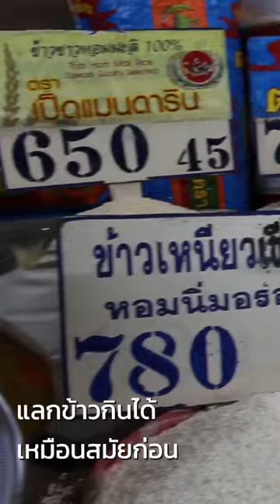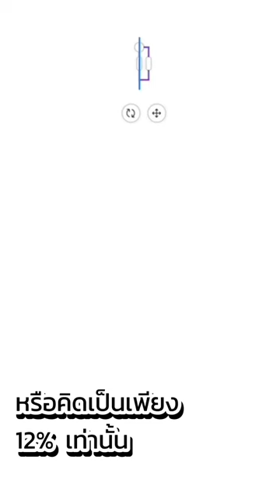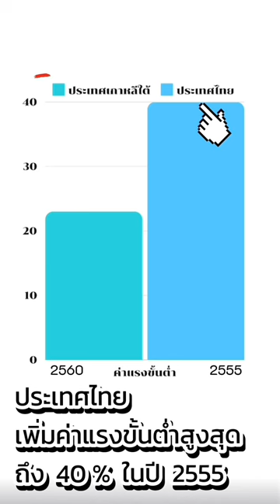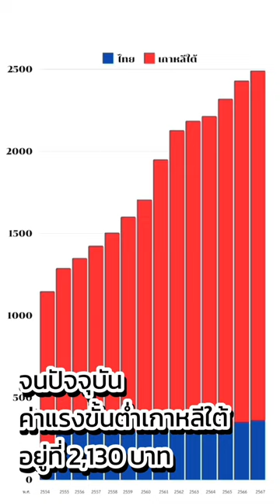ค่าแรงไทยไฉนเป็นแบบนั้น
รู้หมือไร่?…
“ค่าแรงขั้นต่ำ” ไม่ได้เป็นเพียงค่าแรงต่ำสุดที่นายจ้างต้องจ่ายให้แก่ลูกจ้างได้ตามที่กฎหมายกำหนดเท่านั้น
แต่! “ค่าแรงขั้นต่ำ” ยังเป็นเครื่องบ่งชี้คุณภาพชีวิตของคนในประเทศและเป็นหลักประกันรายได้ ยิ่งในยุคของทุนนิยมที่เงินกลายเป็นปัจจัยหลักในการแลกเปลี่ยนสินค้า เรื่องค่าแรงขั้นต่ำจึงเป็นเรื่องสำคัญที่ไม่อาจมองข้าม
นับเป็นเวลาหลายทศวรรษ ที่ประเทศไทย ต้องเผชิญหน้ากับความคาดหวังต่อนโยบายขายฝัน ถึงการขึ้น “ค่าแรงขั้นต่ำ” ให้สอดคล้องกับค่าครองชีพที่นับวันมีแต่จะพุ่งสูงทะลุเพดานรายได้ยิ่งไปกว่านั้นเมื่อลองย้อนกลับมาดูและเปรียบเทียบกับประเทศรอบข้างอย่างประเทศเกาหลีใต้แล้ว จะพบว่าไทยและเกาหลีไต้มีเส้นทางการพัฒนาคล้ายกันหลายด้าน เช่น การเมือง เศรษฐกิจ อีกทั้งยัง ‘เคยยากจน’ กว่าประเทศไทยด้วยซ้ำ  แต่ทำไมตอนนี้ประเทศเกาหลีใต้ถึงพัฒนาแซงหน้าประเทศไทยแทบทุกด้าน รวมถึงเรื่องของค่าแรงขั้นต่ำเองก็ต่างกันอย่างเห็นได้ชัด
วิดีโอโดย:
เหมือนฝัน สุนันต๊ะ, น้ำพระทัย รอดสุวรรณ์, จารวี ไพศาลธารา